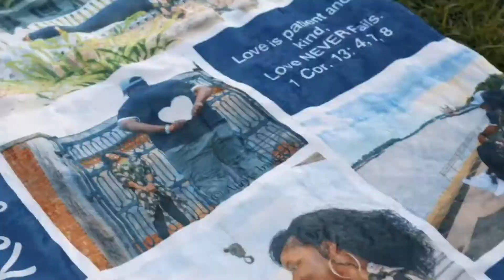OUR DATE NIGHT | PAINTING COMPETITION | Married Life Update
Fall is upon us! Our favorite time of year couldn’t get here soon enough. Not knowing what tomorrow holds, we decided today would be the perfect day for our VERY FIRST picnic! Like, everrr! So, here’s to many more first together! We hope you enjoy our date night 😊